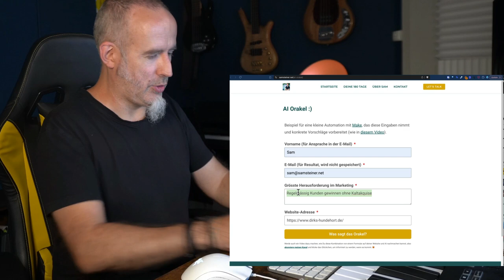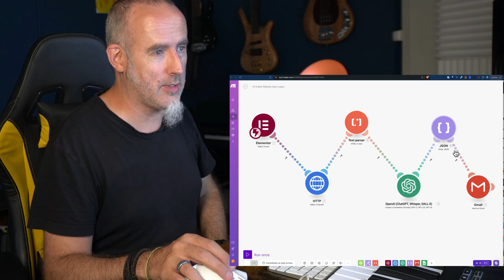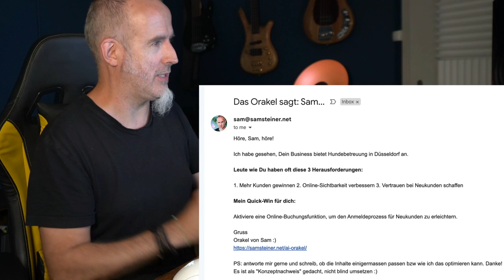Sams AI-Orakel - Quick-Win erhalten für deine Website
Erhalte dank AI und Automation sofort einen umsetzbaren "Quick-Win-Tipp" für deine Website, um deine Online-Sichtbarkeit zu steigern und neue Kunden zu gewinnen.